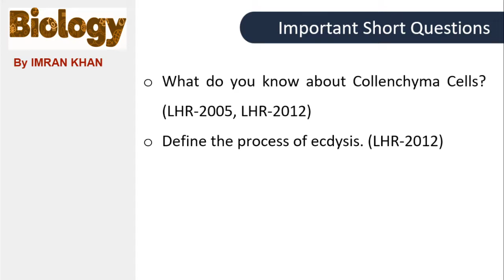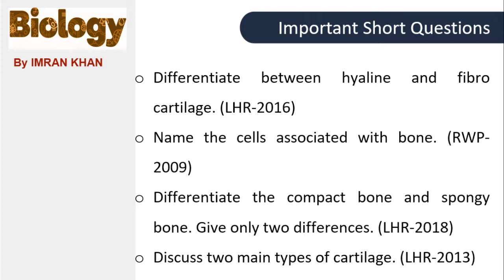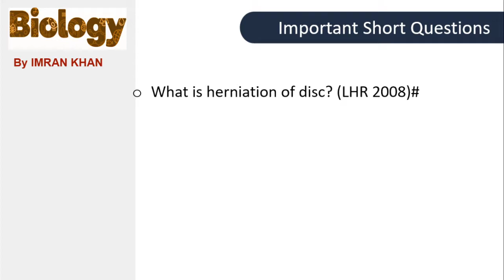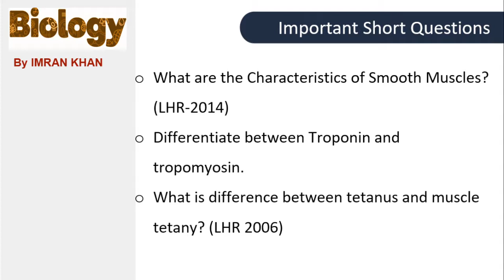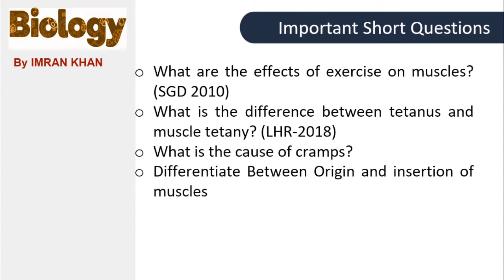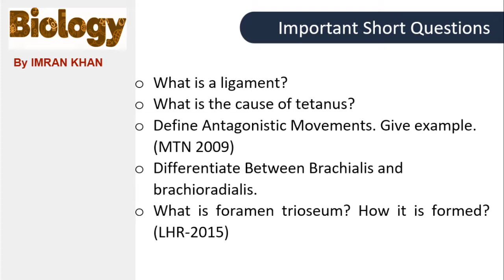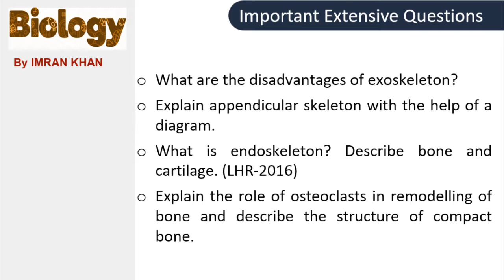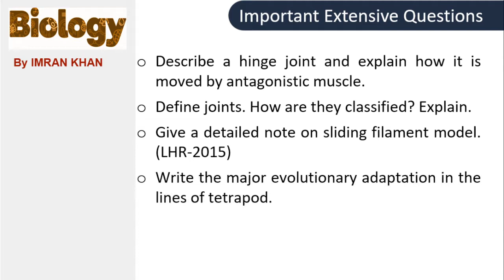Important Questions for Board Examinations 2021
Guess For Biology Part-2
Important questions from Chapter 16
Past Papers questions.
Biology Part 2 Chapter 16
Support and Movements.